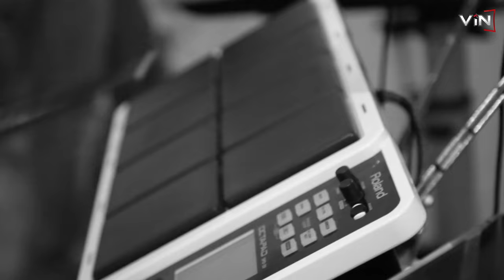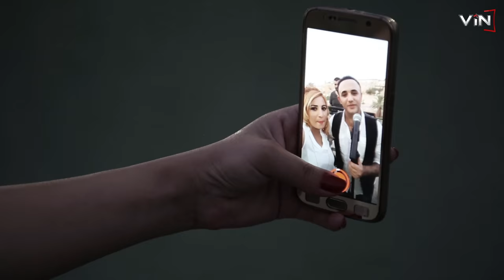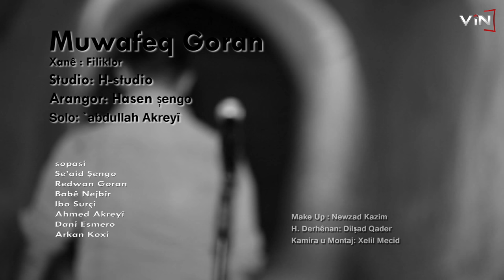Muwafiq Goran - Xane